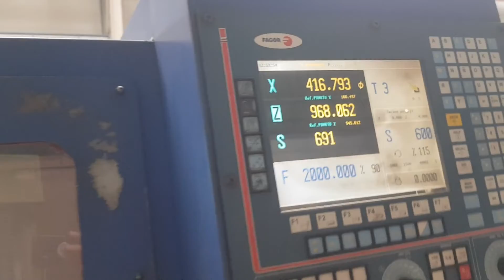PINACHO TITAN 500 Lathe CNC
You are looking for a used machine? Then you might be interested in this used machinery offer: PINACHO TITAN 500 Lathe CNC. Find more machine tools and other used metalworking, woodworking and plastics processing machinery Surplex is your reliable partner for the sale and purchase of used machines in Germany.